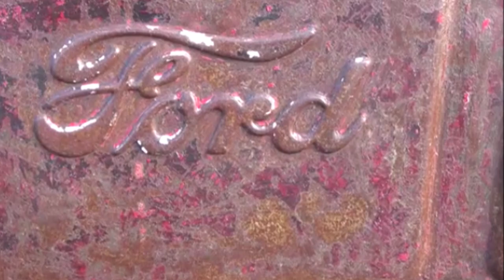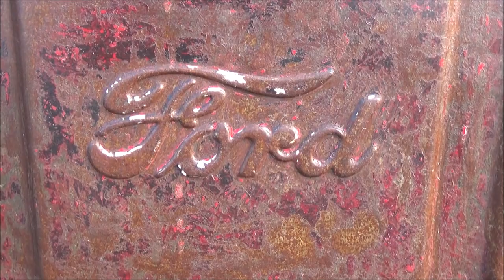1950 Ford F 1 Patina Rat Rod Truck Dreamgoatinc Classic and Muscle Car Video